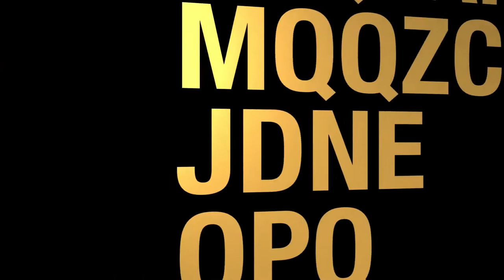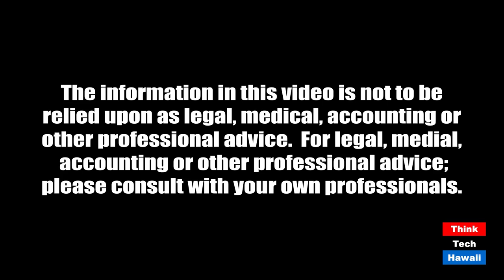Tulsa 'Black Wall Street' Riot (Navigating the Journey)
The Tulsa race riot was a racially motivated conflict in 1921.  The host for this episode is Marsha Joyner.  The guest for this episode is Theo Alexander.

The Greenwood District, also known as 'the Black Wall Street' and the wealthiest black community in The United States, being burned to the ground.